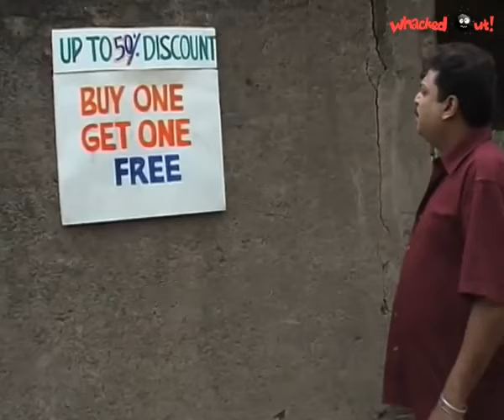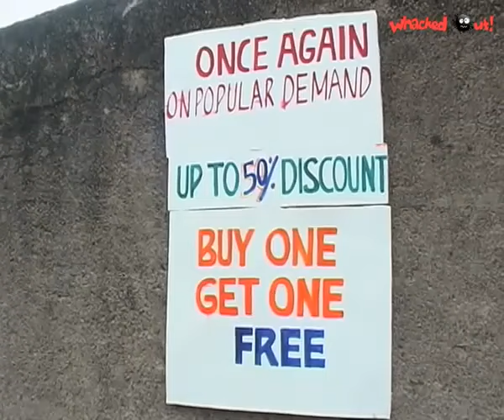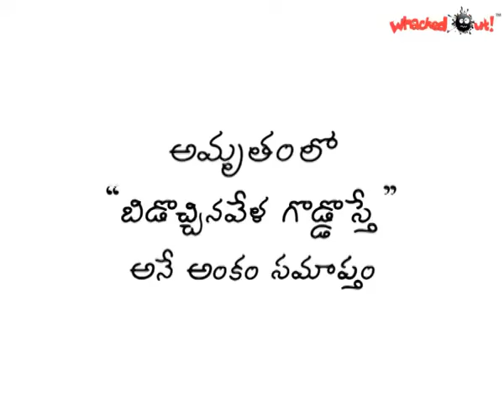Amrutham Serial - Episode 91 | Biddochina Vela Goddesthe | అమృతం | Amrutham serial all episodes